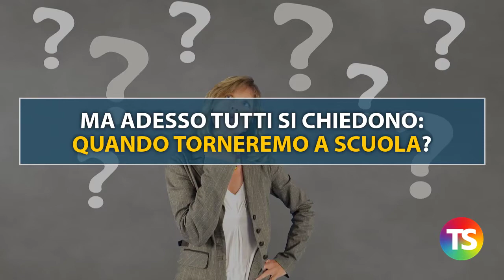Quando si tornerà a scuola?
Ecco alcune ipotesi per il rientro a scuola dopo il blocco causato dal coronavirus.